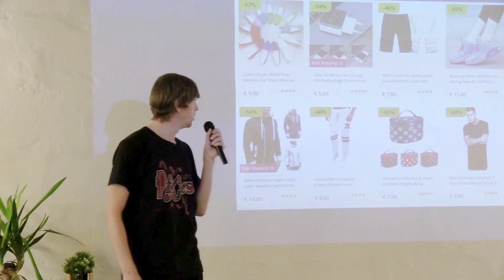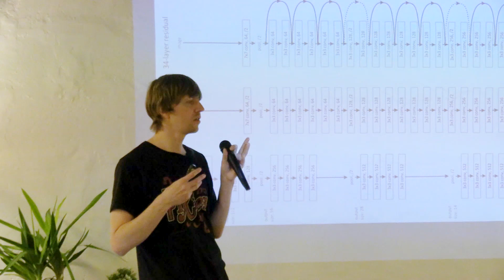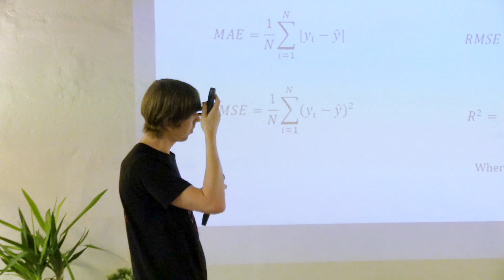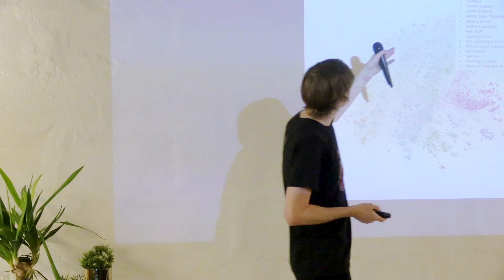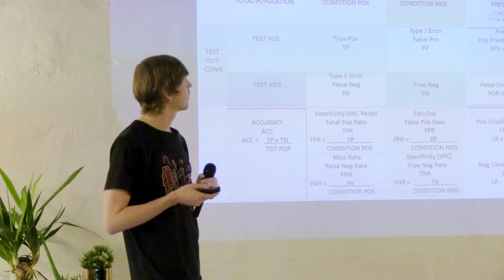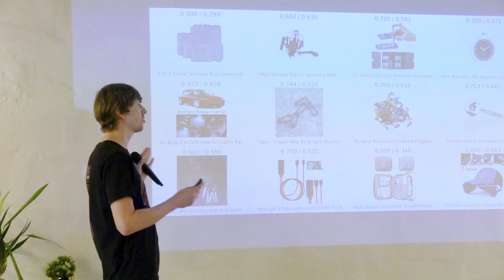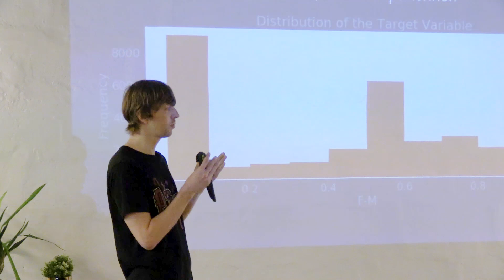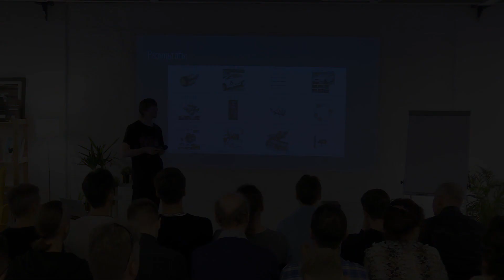Категориальная разметка товаров с помощью нейронной сети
Конференция AI разработчиков 27 апреля 2019.
Спикер: Алексей Соловьёв (Connectome.ai (Computer Vision Engineer), Epoch 8 (Data Scientist). Kaggle Expert